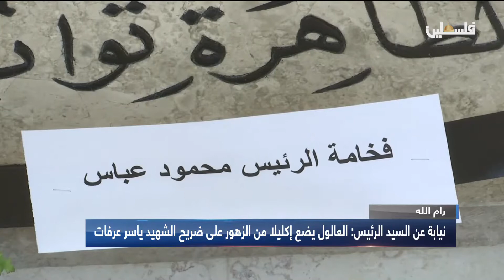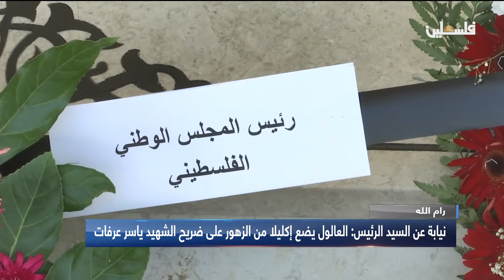نيابة عن السيد الرئيس : العالول يضع اكليلا من الزهور على ضريح الشهيد ياسر عرفات